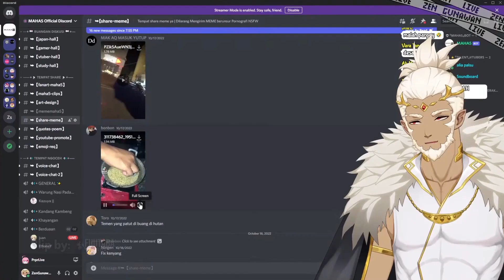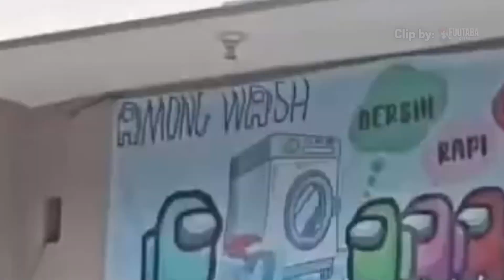Disaat Selera Humor Zen dan Risu Setara [Zen Gunawan/MAHA5]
--- Credit ---
【Meme Review】Rambut Cepmek Rawr

(80 🎬) Mirtra
(80 🎬) Xiel rin
(25 🎬) Nevaro
(2 🎬) bizren